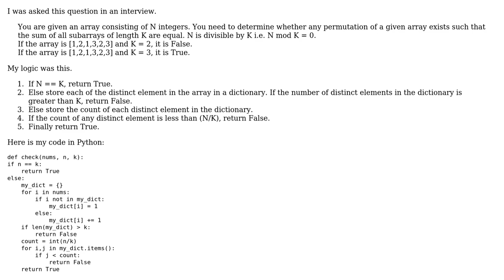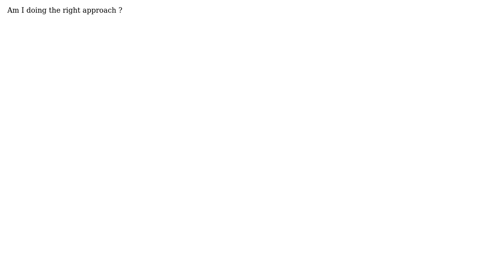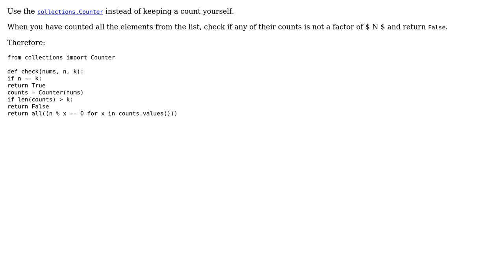Determine whether any permutation of a given array exists such that the sum of all subarrays of...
Code Review: Determine whether any permutation of a given array exists such that the sum of all subarrays of length K are equal

With thanks & praise to God, and with thanks to the many people who have made this project possible! You are responsible for your own actions.